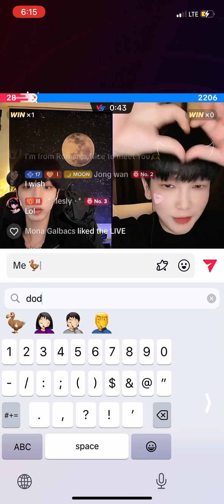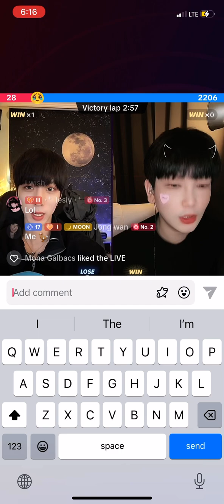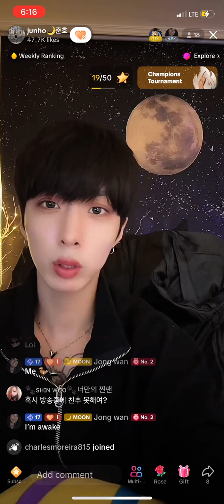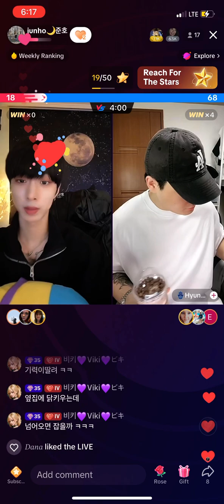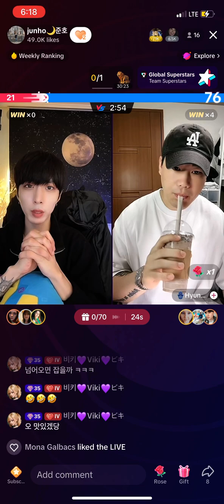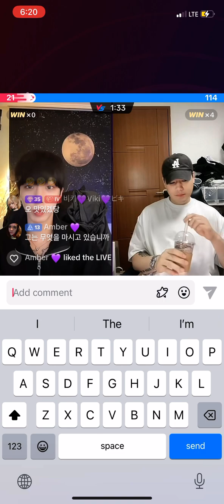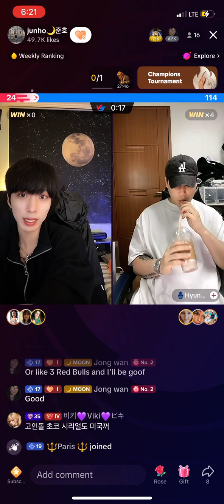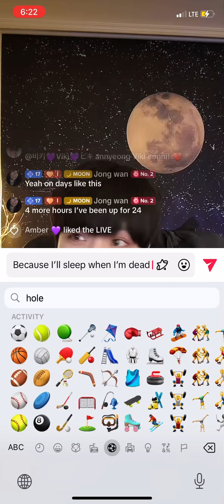인터넷에서 사랑에 빠지다 1부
My favorite jongwan so beautiful cute cute cute cute
This is junho he (I like him a lot ) Uhmm
Yes 🤝